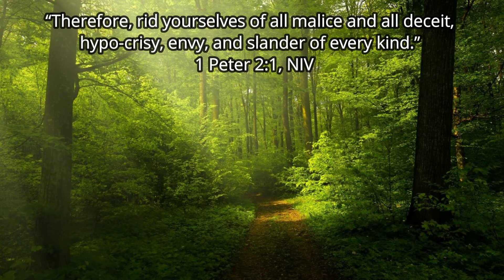Daily Devotional Today - Cluttered Heart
Daily Devotional Today will be on a story about Cluttered Heart. There are many things that can clutter our hearts. 1 Peter gives a short list of the most common things: malice, deceit, hypo-crisy, envy, and slander. To clear a cluttered heart, you must seek God and repent of your sin. I hope that today’s story will encourage you to do so. God Bless you.

This is a place where I recommend products that will be of great value on your spiritual growth journey.